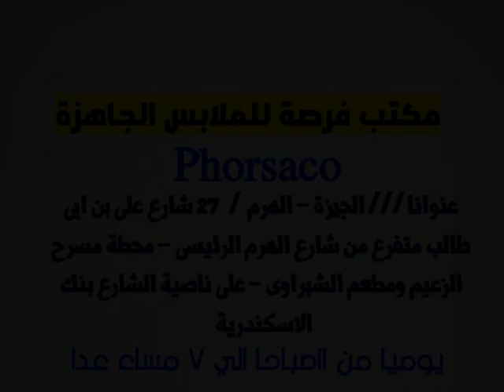شركة فرصة للملابس الجاهزة جملة الجملة فى مصر 2018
• يوجد بيع قطاعى بنفس العنوان  ايضا

ويوجد قناه التلجرام كل موديلاتنا عليها ايضا بالاسعار بالمقاسات بكل تفاصيل الموديلات